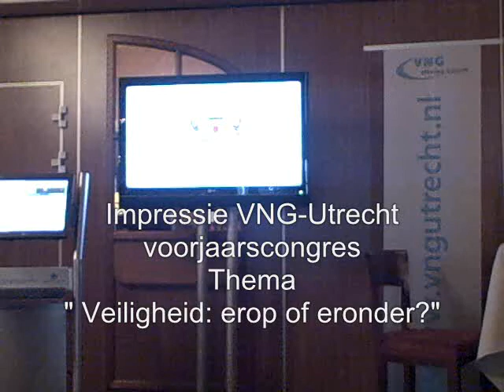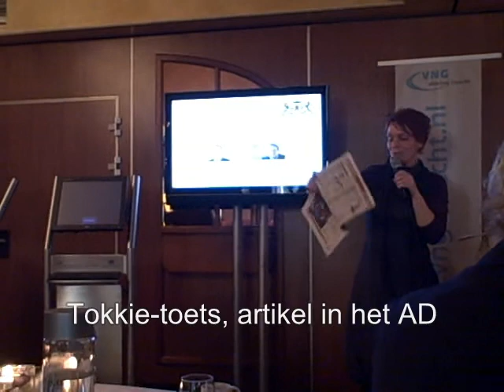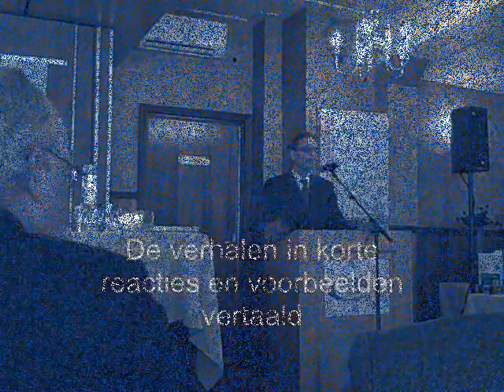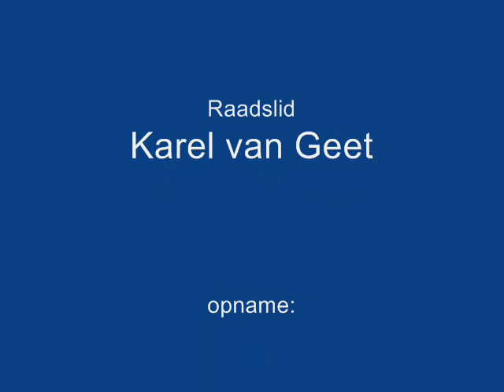VNG Utrecht voorjaarscongres: "Veiligheid, erop of eronder?".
Een impressie van het voorjaarscongres van de VNG afdeling Utrecht met als thema "Veiligheid, erop of eronder?". De VNG Utrecht richt zich op bestuurlijke, politieke en ambtelijke vertegenwoordigers van de overheid in Midden-Nederland. Meer informatie is te vinden op (opname Jocko Rensen)